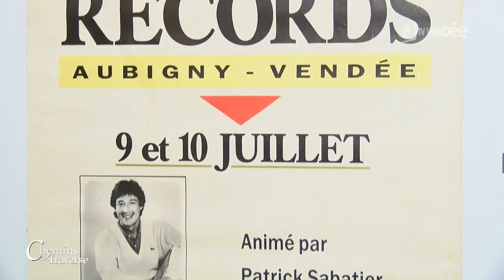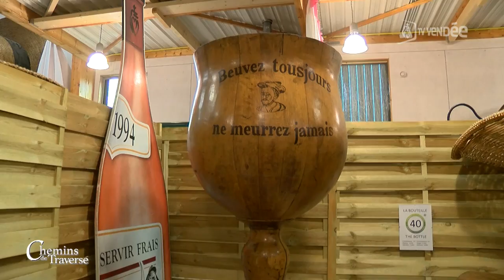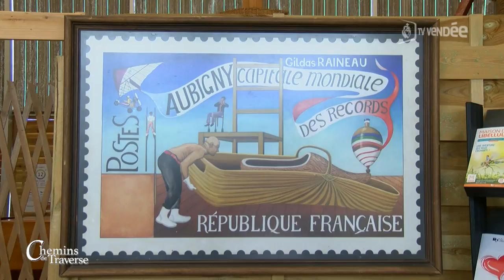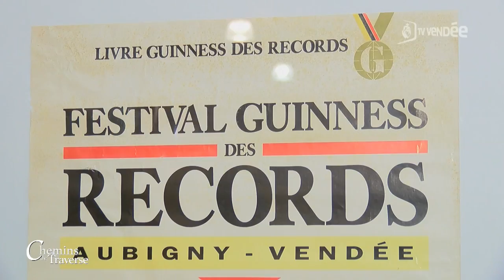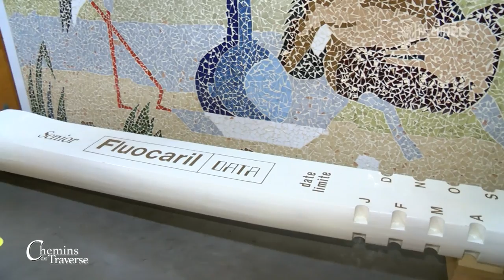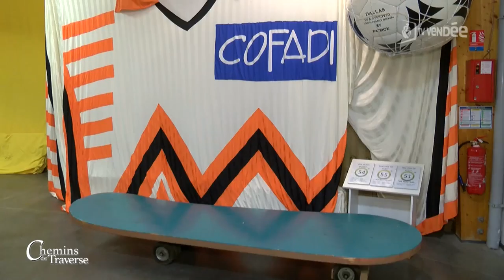Chemins de traverse : L'espace des records